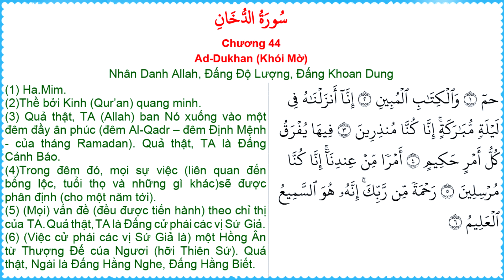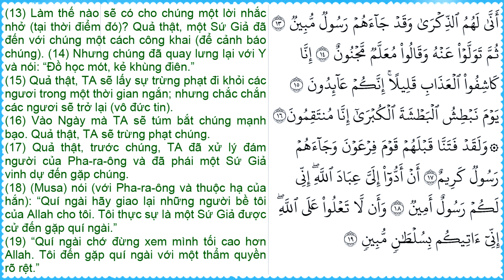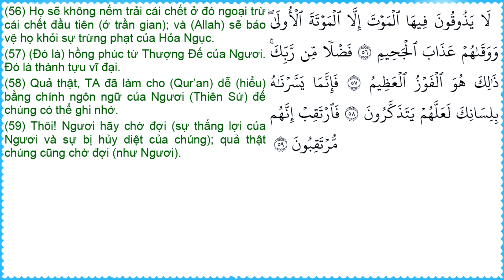Chương 44: Ad-Dukhan (Khói Mờ) - Nội Dung Ý Nghĩa Qur'an